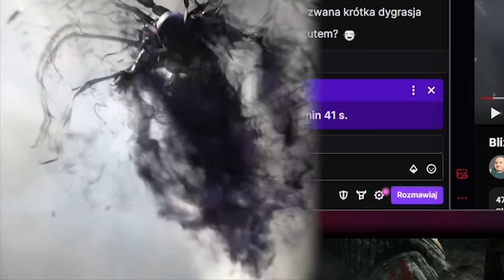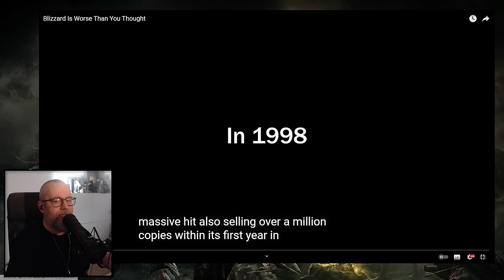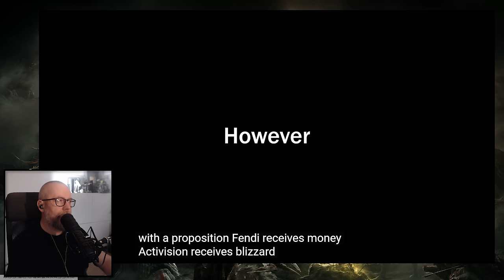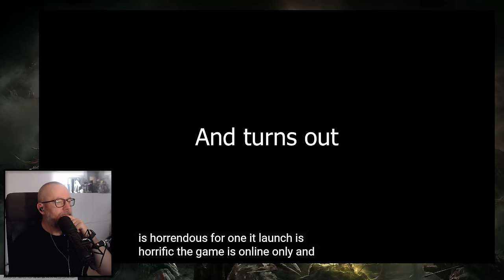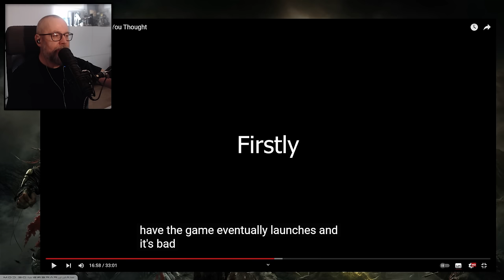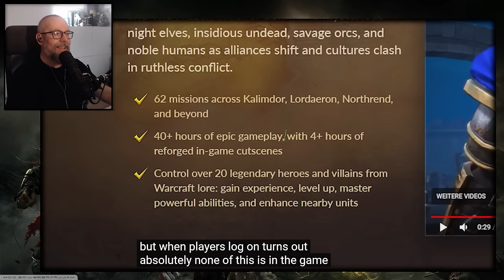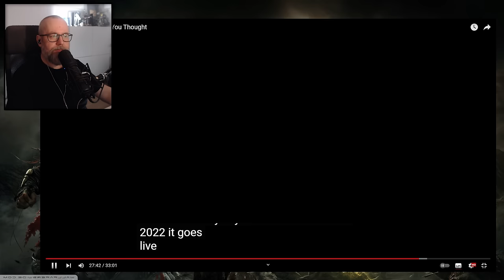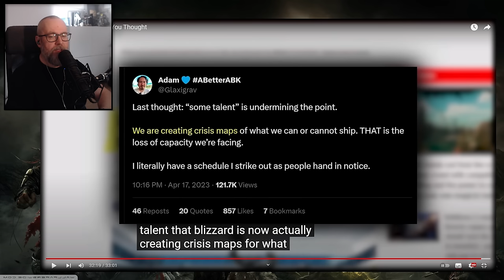Kto zrujnował Blizzard?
Ważne linki:
^^ Mój sprzęt do nagrywania: